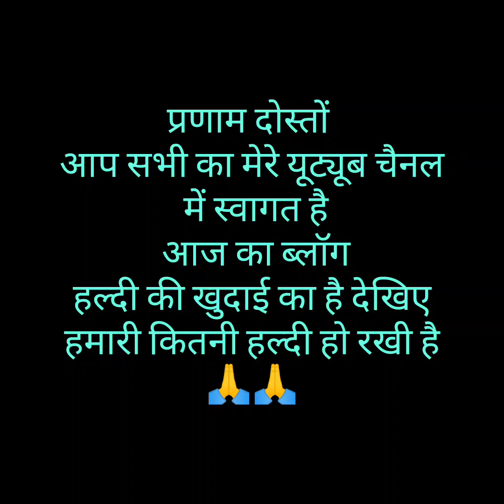मैंने की अपने हल्दी की खुदाई कितनी हल्दी हुई हैं हमारी